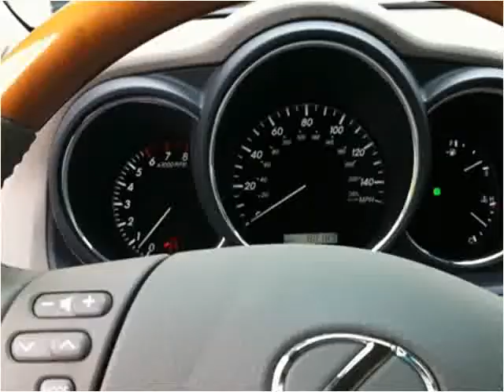2006 Lexus RX 330 Used Cars Oswego IL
This 2006 Lexus RX 330 is available from Oswego Motors.